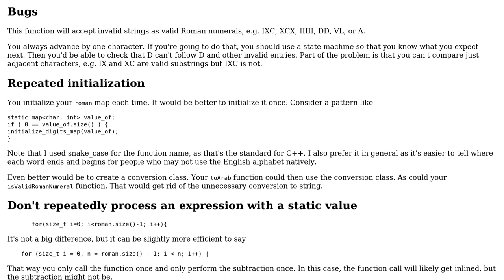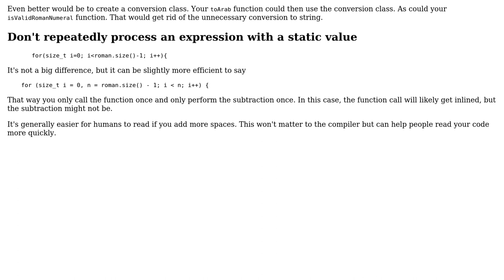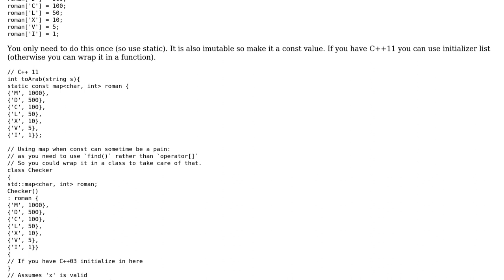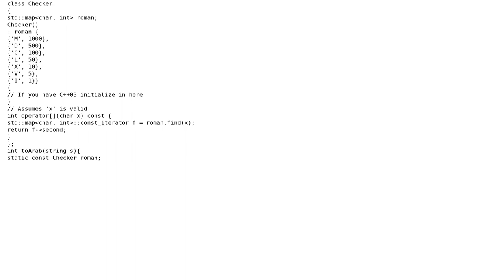Code Review: Checking for Roman numeral validity (3 Solutions!!)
Code Review: Checking for Roman numeral validity

With thanks & praise to God, and with thanks to the many people who have made this project possible! | Content (except music & images) licensed under CC BY-SA | Music | Images & others | With thanks to user Ziezi user mdfst13 user Martin York user Caridorc and the Stack Exchange Network Trademarks are property of their respective owners. You are responsible for your own actions.